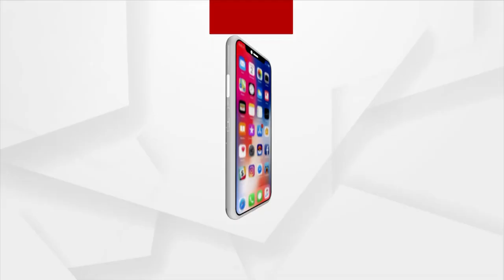Forest Department Shuts Down Check Dam Construction Due To Low-Quality Work In Subarnapur